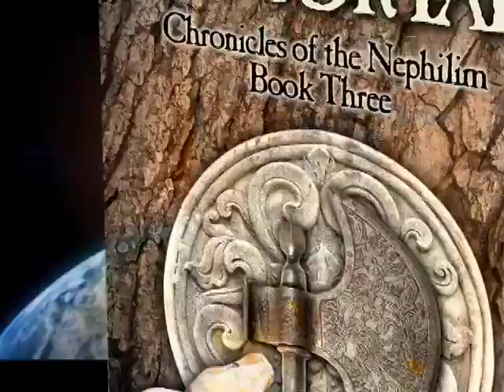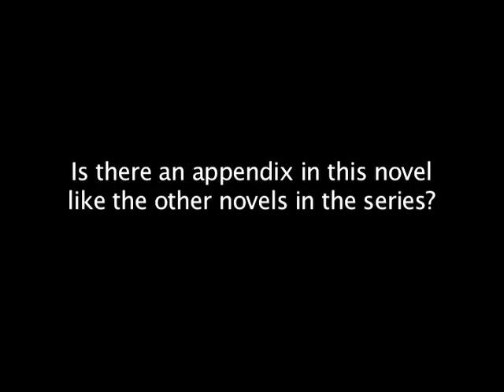Gilgamesh Immortal Author Interview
To Buy Gilgamesh Immortal:

The Ancient Epic of Gilgamesh Brought to Life

The epic Journey of the great Mesopotamian King Gilgamesh who sought eternal life after Noah’s Flood.

In the primal age after the Great Flood, the sons of Noah fill the earth. But God has given man over to his wickedness.

One giant warrior king named Gilgamesh sets out on an epic journey to seek eternal life in a world filled with death. Accompanied by his only friend, the wild-man Enkidu, his quest takes them from a giant’s forest, to the mountain of the gods, to the Path of the Sun in the Underworld, and ultimately to a distant magical island to find the one man granted divine favor during the flood: Noah.

And the secret Gilgamesh discovers will change history forever.

Gilgamesh Immortal is an adaptation of the oldest written hero story in history. And yet it is timeless in its universal themes of friendship, courage, purpose, the pursuit of immortality and the meaning of life.

If you read and liked the original Epic of Gilgamesh, you’ll LOVE Gilgamesh Immortal.

If you are fascinated with the Biblical story of Noah’s Ark, you’ll find Gilgamesh Immortal an eye-opening sequel that ties in ancient history with the Bible like you’ve never read before!